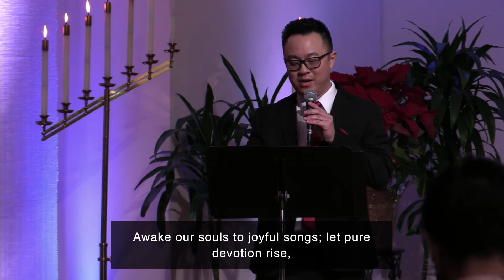Sunday January 9, 2022